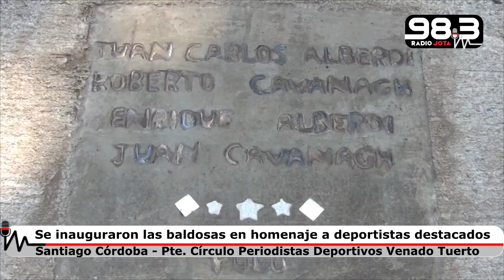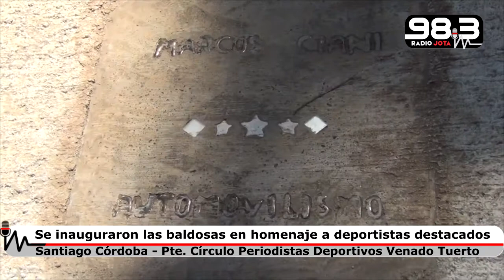Reconocimiento a deportistas venadenses nota Santiago Cordoba en Radio Jota 9 12 19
Esta mañana se inauguró en el acceso a la pista de atletismo del Parque Municipal General Belgrano el Paseo del Deporte, un espacio que le rinde homenaje a los deportistas más destacados de la ciudad a través de una serie de baldosas con sus nombres.
Estuvieron presentes el intendente José Freyre, el mandatario electo Leonel Chiarella, el director de Deportes; Alberto Hornstein; los concejales Pablo Rada y Francisco Paris; el coordinador del Nodo 5, Diego Milardovich y el senador Lisandro Enrico, entre otras autoridades.
El proyecto surgió por iniciativa del Círculo de Periodistas Deportivos, tomando como ejemplo lo que se hizo en ciudades como Mar del Plata y Rosario. El proyecto ingresó al Concejo Municipal a través del edil Francisco Paris que tomó la idea y fue aprobado por unanimidad.
El presidente del Círculo, Santiago Córdoba, remarcó que a partir de ese momento “hubo gestiones importantes de Diego Milardovich y Leonel Chiarella por un lado, de Pablo Rada y Luján Ontivero por el otro para coordinar dentro del Parque la instalación de las baldosas, que fueron confeccionadas por Mara Nauwelaerts y su equipo”.
Allí aparecen muchos de los deportistas más destacados de la ciudad, que ya están inmortalizados en una serie de banners que se exponen en cada una de las entregas de premios Venado que organizan los periodistas deportivos. La próxima edición será el lunes 16 en el estadio Olimpia.
En el flamante Paseo del Deporte aparecen los nombres de Marcos Ciani (automovilismo), Yolanda Cantoni (atletismo), Federico Elortondo y Alejandro Tarducci (pelota paleta), Ismal Villegas “Mono Pastrana” (fútbol), José Raies (boxeo), Juan C. y Enrique Alberdi, Roberto y Juan Cavanagh (polo), Adrián García (ciclismo), Walter Herrmann (básquet), Nerina Dolera, Mariana Scarone y Natalia Simone (patín), Guillermo Coria (tenis) y la mención a la designación de Venado Tuerto como Capital Nacional de la Pelota Paleta. Quedó espacio para la posibilidad de extender el paseo a nuevos nombres.